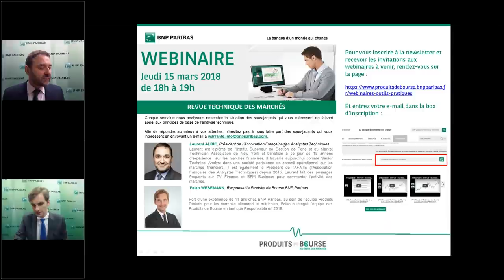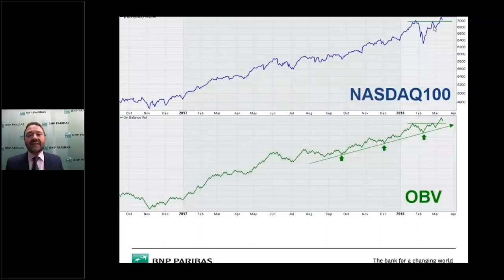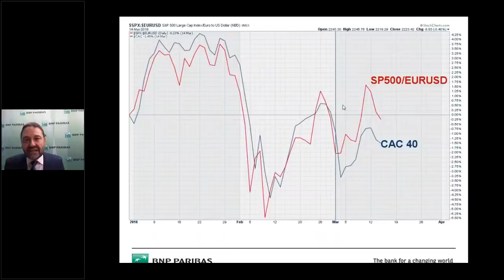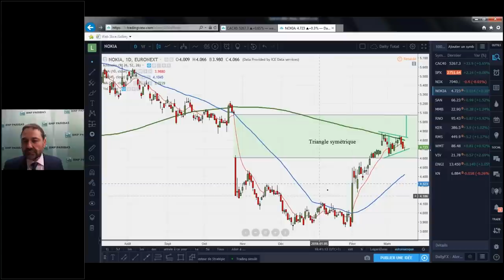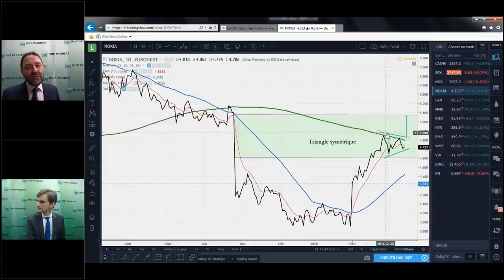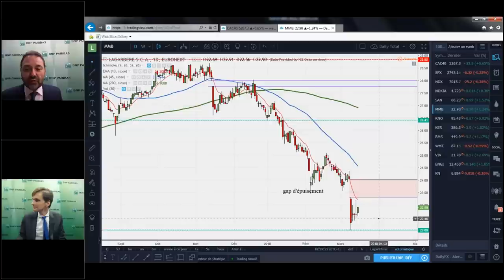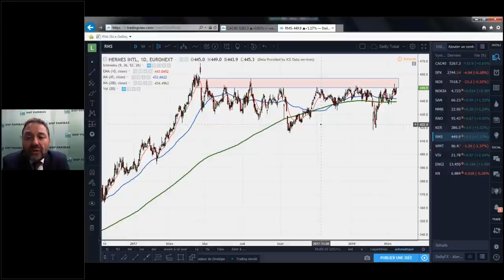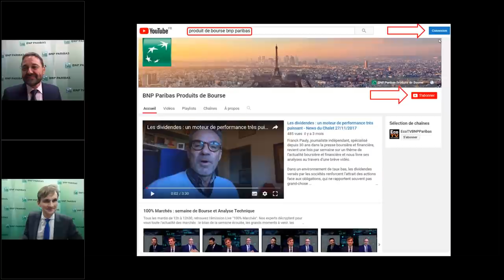Webinaire: Revue technique des marchés avec Laurent Albie - 15/03/2018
Pour vous inscrire à la newsletter et recevoir les invitations aux webinaires à venir, rendez-vous sur la

Revue technique des marchés: Chaque semaine nous analysons ensemble la situation des sous-jacents qui vous intéressent en faisant appel aux principes de base de l’analyse technique. Ce jeudi Laurent Albie, Président de l’Association Française des Analystes Techniques, nous a proposé une analyse des valeurs suivantes:

INDICES:
NASDAQ 100, SP500, CAC40

ACTIONS :
SECTEUR TECHNOLOGIQUE : NOKIA
SECTEUR PHARMA : SANOFI
SECTEUR CONSOMMATION CYCLIQUE / MEDIA : LAGARDÈRE
SECTEUR CONSOMMATION CYCLIQUE / AUTO : RENAULT
SECTEUR CONSOMMATION CYCLIQUE : KERING, HERMES, VIVENDI
SECTEUR CONSOMMATION NON CYCLIQUE : WAL-MART STORES
SECTEUR SERVICES AUX COLLECTIVITÉS : ENGIE
SECTEUR BANCAIRE : NATIXIS